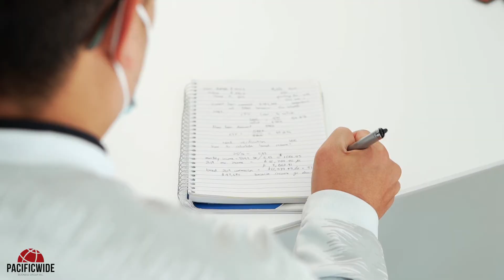Are You Interested In Becoming A Real Estate Agent?? Come and learn from our senior agents!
3005 Silver Creek Rd, Suite 210-214